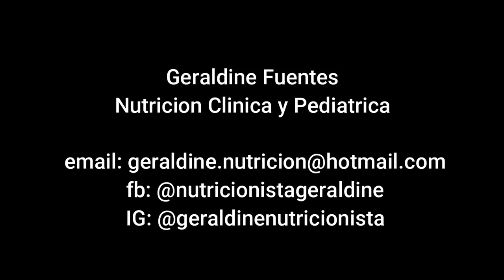Alimentación Saludable con Nutricionista Pediatrica Geraldine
Les Comparto todos los consejos que la Nutricionista Clinica y Pediatrica Geraldine Fuentes nos compartió durante la entrevista. POR FAVOR mírenla hasta el final, les aseguro que todo es muy importante.

Recuerden compartir y activar notificaciones.